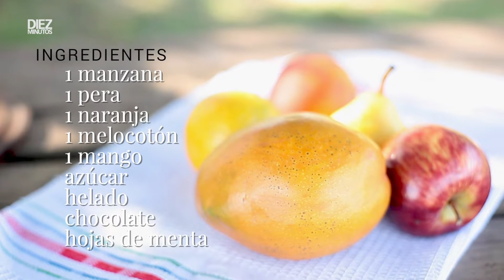Macedonia de mango con helado | Diez Minutos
Anímate a hacer la merienda más refrescante y sorprendente del verano. Dale una vuelta de tuerca a la clásica macedonia de frutas con esta original y deliciosa receta. Y es que la combinación mango, helado y chocolate es éxito asegurado.
¿A tus hijos les cuesta comer fruta? ¿Quieres sorprender a tus invitados con un postre alucinante? Con esta sencilla pero original receta puedes resolver los dos problemas de golpe. Te presentamos una merienda o postre veraniego a base de fruta con el bonito color y el delicioso sabor del mango como el gran protagonista, más el plus refrescante a más no poder del helado y el toque del chocolate para los más golosos. ¿El resultado? Una merienda sorprendente y completa que entra por los ojos. Eso sí, te advertimos que puede resultar adictiva y querer comerla a todas horas.